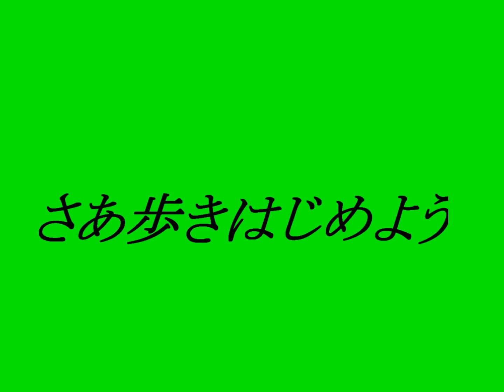沢田亜矢子 ~さあ歩きはじめよう ~cover